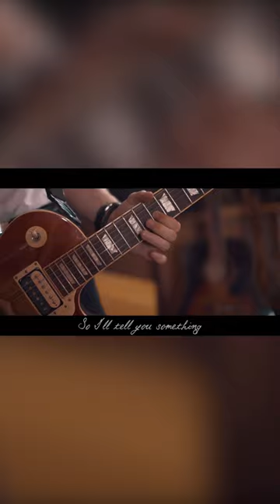(I've Had) The Time of My Life - Electric Guitar Cover